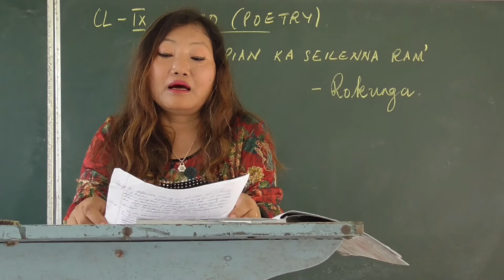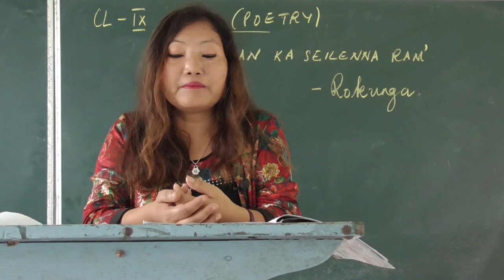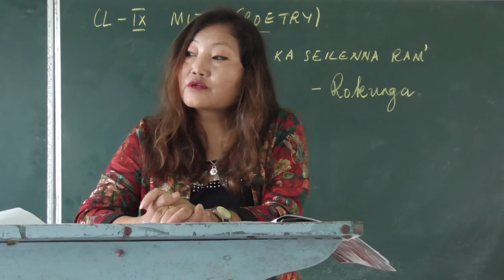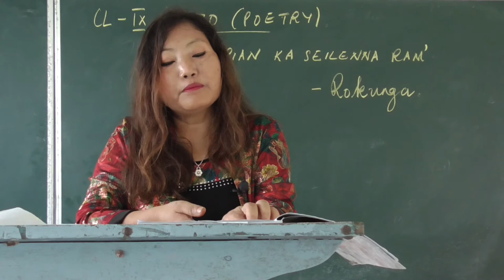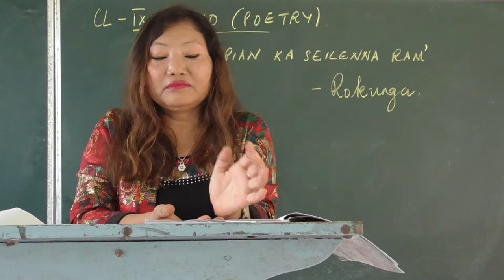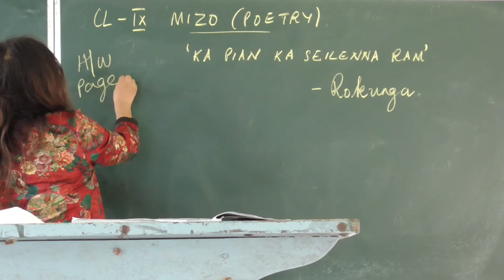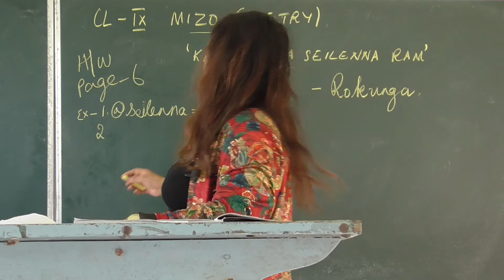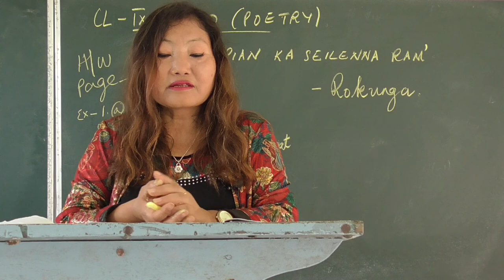Ka pian ka seilenna ram by Rokunga, Class IX Mizo zirlai 3-na (MISSTA Tutorial Class)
Ka pian ka seilenna ram by Rokunga, hi  MISSTA in, MBSE hnuaia High School (Class IX)  zirlaite kaihhruaina tura a siam a ni a, he MISSTA  Zirna huang, Tutorial Class Video a zirtirna rawn petu hi Miss R.Laldingliani, Teacher, Govt. Chaltlang High School a ni.

He Video hi MISSTA hnuaia Academic Cell te hmalakna a siam a ni e.